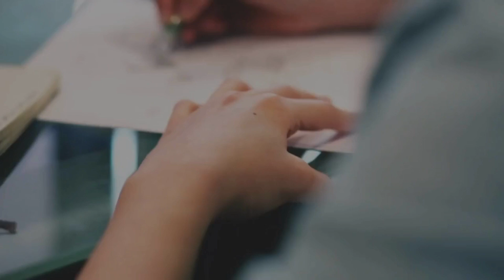#12 - FAMÍLIA LETRA Z (alfabetização)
CONFIRA PLAYLIST ALFABETIZAÇÃO